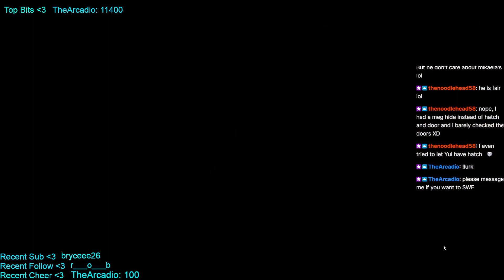Did I Play Fair? What Do You Think?